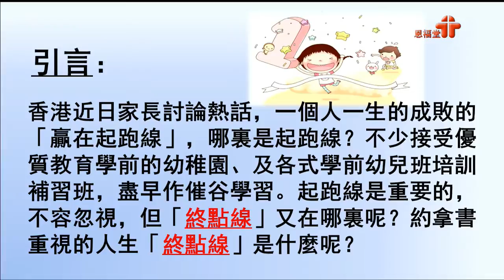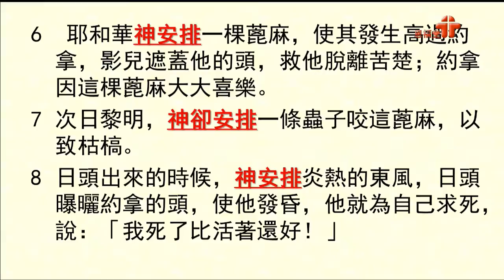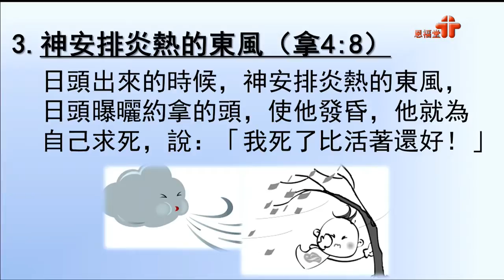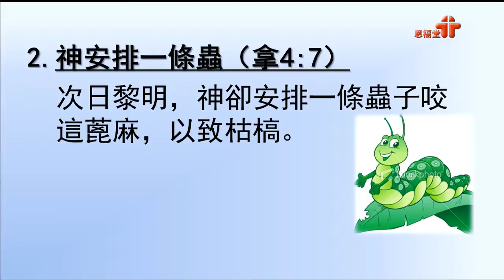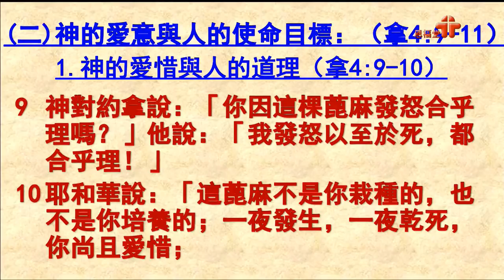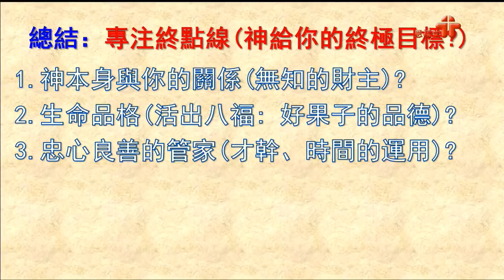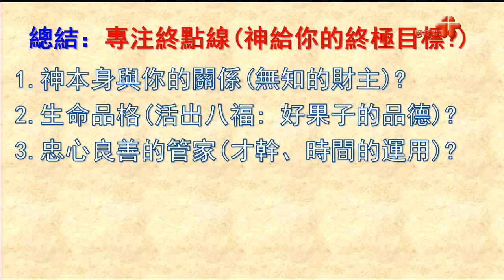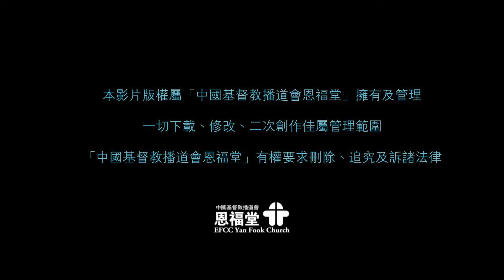恩福中心晚堂/主日早、中堂 2016-08-06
門徒的天國觀